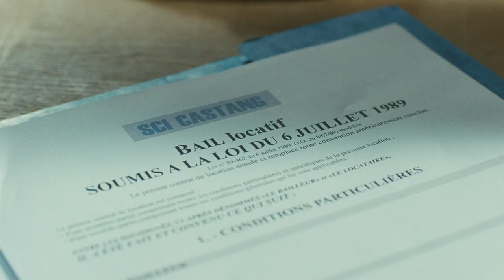Possessions - Bande annonce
Au cinéma le 7 mars. Un film de Eric Guirado avec Julie DEPARDIEU, Jérémie RENIER, Alexandra LAMY, Lucien JEAN-BAPTISTE.